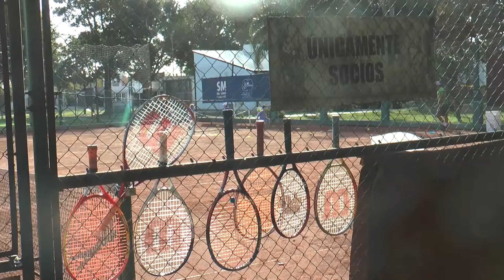Inicio de la temporada 2019 para el tenis en Santa Clara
Martin Mauro profesor de tenis del Club Sacachispas de Santa Clara